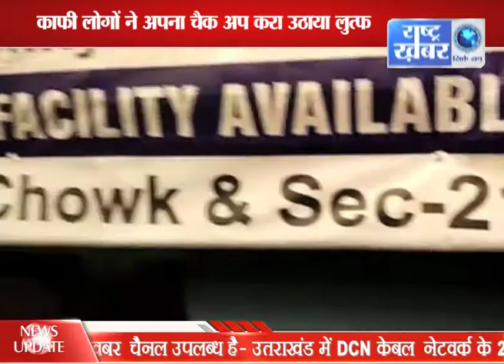ज्ञान दीप स्कूल मे लगाया गया हेल्थ चैक कैंप //RASHTRA KHABAR NEWS //